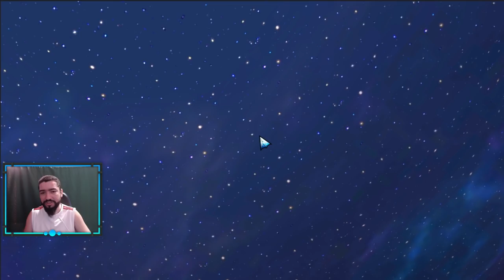Summonando Corretamento no Touro Divino: Compilado 7 Dias) - Saint Seiya Awakening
Confira nesse vídeo o compilado de 7 dias de summons no Aldebaran de Touro de Armadura Divina em saint seiya awakening.